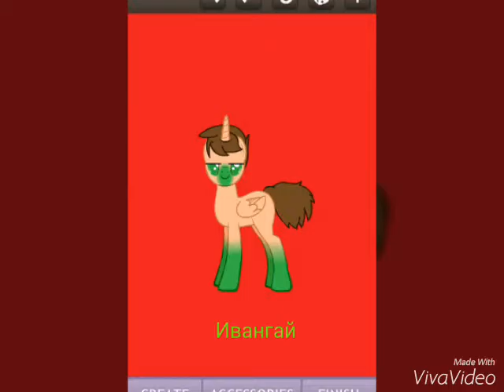Ютуберы в пони!